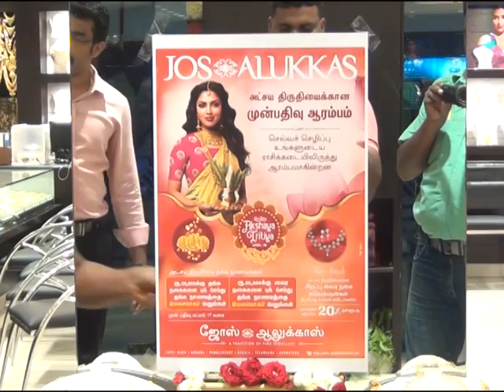Kamala news 11 04 2018 jos alukkas